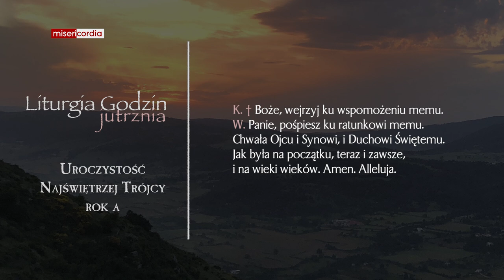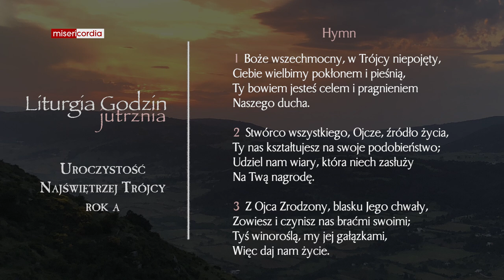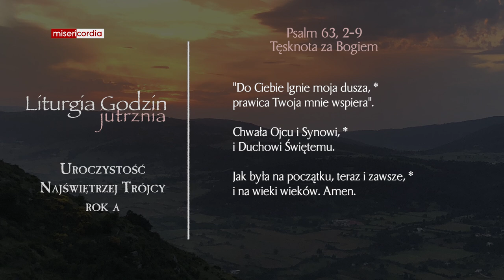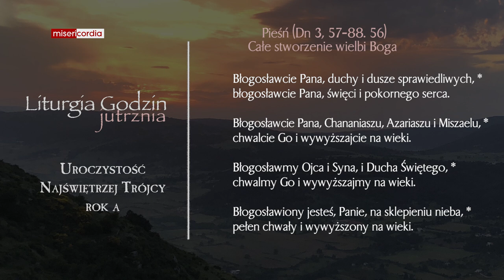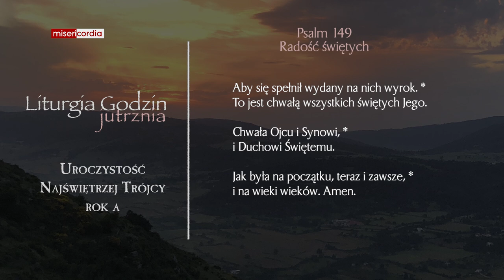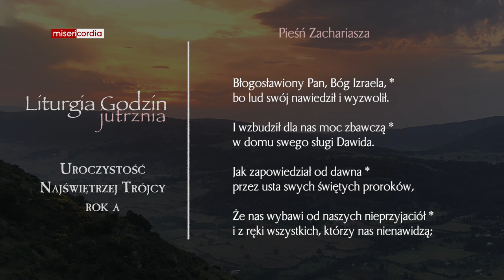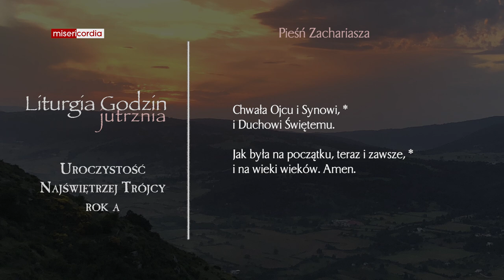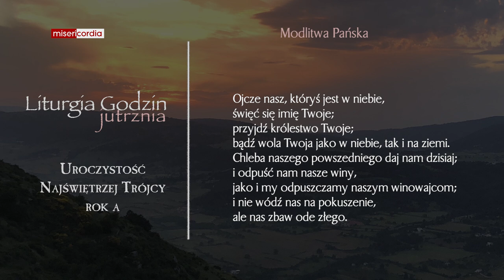Liturgia Godzin | Jutrznia | Uroczystość Najświętrzej Trójcy